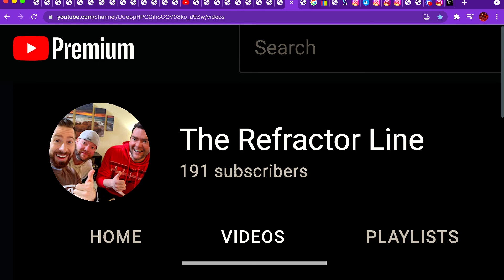💥The Refractor Line💥SHOUT OUT 📣THX U 🙏SAVED ME $$$ | MetaZoo Youtube Recommendation 👍